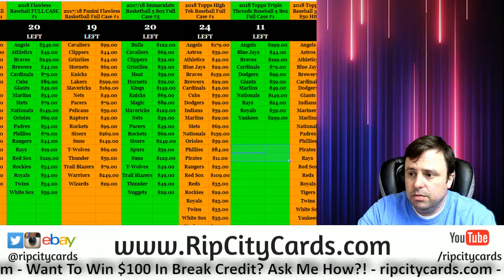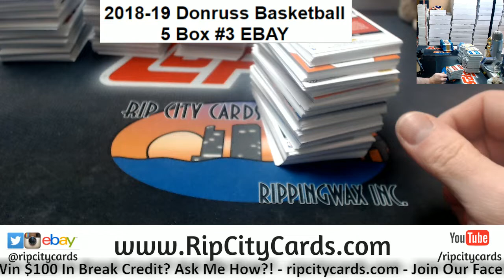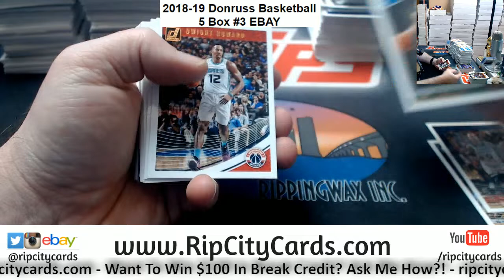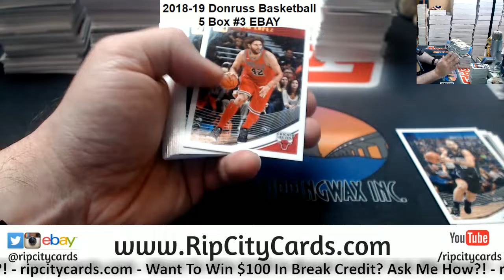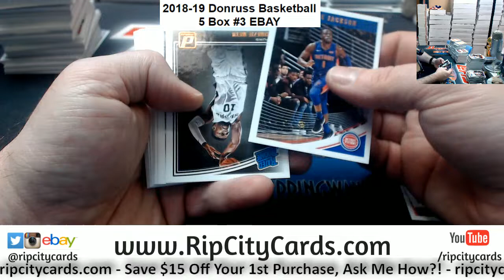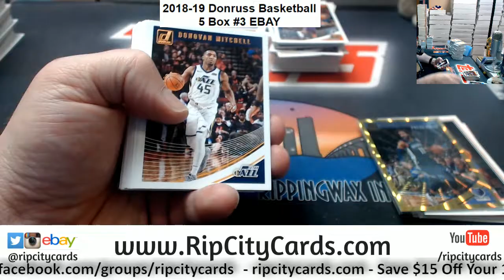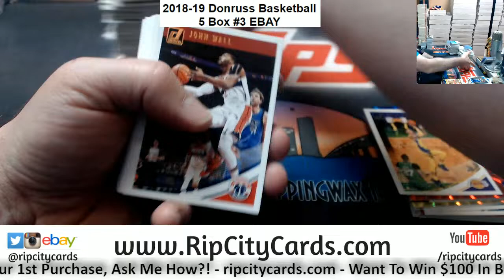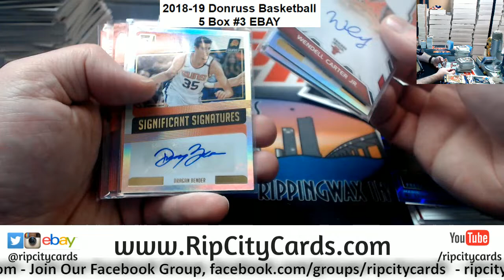2018 19 Donruss Baketball 5 Box #3 ebay